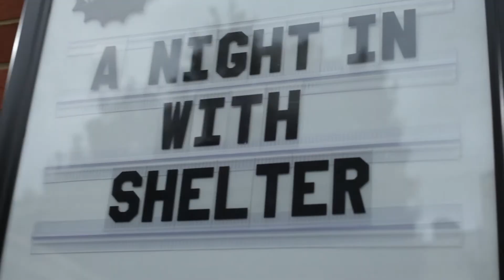Ste;n performs Part 2: Hotel Hell Hostel @ Hackney Showroom | A Night In With Shelter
Spoken word performer Ste;n performs his piece, 'Part 2: Hotel Hell Hostel' about his family's experience of homelessness.

'A Night In With Shelter' @ Hackney Showroom, Thurs 7th September 2017.

Homelessness isn’t a dirty word. Homelessness isn’t something to be ashamed of.

Homelessness is a situation that can happen to anyone. Lets change this stigma behind the word Homelessness and talk about it, change attitudes and effectively deal with it.

A night of creativity, passion and compassion, a night in with Shelter, everyone deserves a stable roof over their head.

Intro track by Lemzi- No Place Like Home.